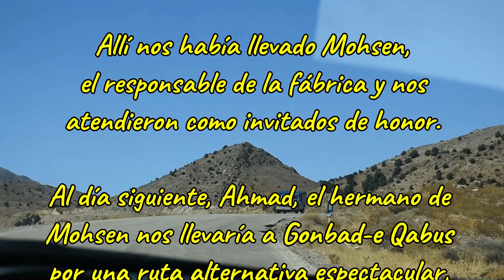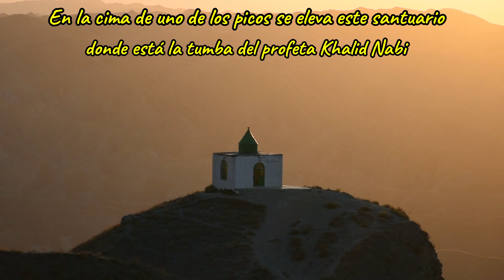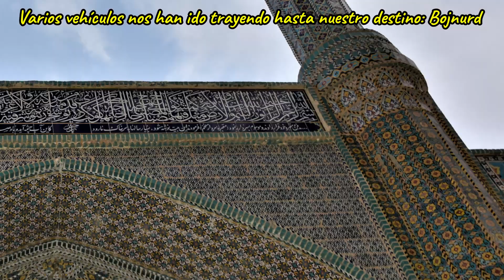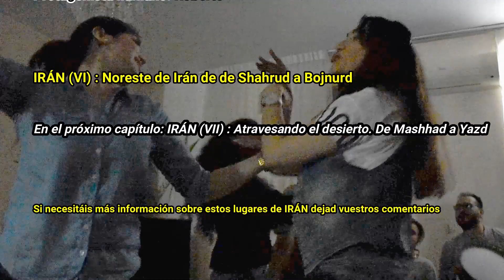De Shahrud a Bojnurd– Irán VI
Amanecemos en la fábrica de leche de Shahrud y salimos hacia Gonbad-e Qabus. Allí destaca la histórica torre Qabus, la torre más alta del mundo de ladrillos, que fue construida hace más de mil años. Seguimos la ruta por el norte de la provincia de Golestán, cuyo norte está habitado por poblaciones turkmenas que viven del pastoreo principalmente. Una familia turkmena nos invita a pasar unos días en su casa en un pequeño pueblo llamado Oghchi. Allí vemos de primera mano las costumbres y tradiciones turkmenas, destacando una celebración por el nacimiento de un niño en el que todo el pueblo lo celebra alrededor del hogar del recién nacido. Desde Oghchi hacemos una excursión al cementerio de KHALID NABI. Un lugar impresionante con más de 600 lápidas donde descansan los cuerpos de los seguidores del profeta Khalid Nabi, un profeta nacido 40 años antes que Mahoma. Las lápidas representan genitales masculinos y femeninos. Además de entrar en contacto con esta apasionante cultura, el lugar tiene unos paisajes espectaculares. En la cima de uno de los picos se eleva un santuario donde está la tumba del profeta. A continuación vamos al Parque Nacional Golestán, un bosque frondoso con ríos, cascadas, fauna salvaje (osos, leopardos, aves rapaces...) y flora muy diversa. Allí estamos un par de días en soledad, acampando y haciendo pequeños trekkings. A la mañana siguiente nos dirigimos hacia Bojnurd, parando previamente en un pueblo llamado Ghazi. En Bojnord nos quedamos cuatro días con unos hermanos muy marchosos llamados Farshad y Farzad, contacto que nos dieron en la fábrica de leche de Shahrud. En Bojnurd aparte de estar todo el día de fiesta también visitamos monumentos y museos.

Viajeros Perrunos (Rober y Cocaí) en el Pekín Express Canino: De Madrid a China en autostop con perro. Trayectos por Irán. Ruta en autostop desde Shahrud hasta Bojnurd.